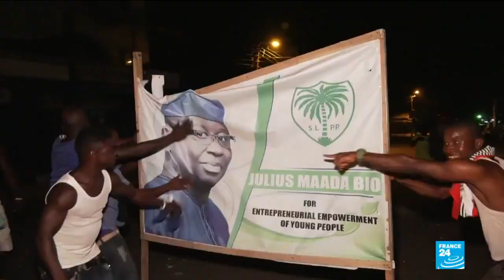Sierra Leone: Opposition leader Julius Maada Bio sworn in as president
Sierra Leone’s election commission declared main opposition candidate Julius Maada Bio as the West African nation’s new president Wednesday, giving the opposition party its first presidency in 10 years.